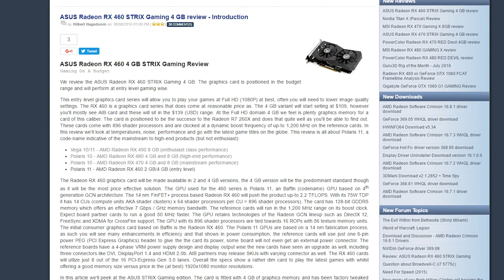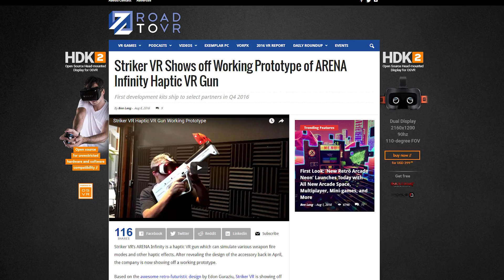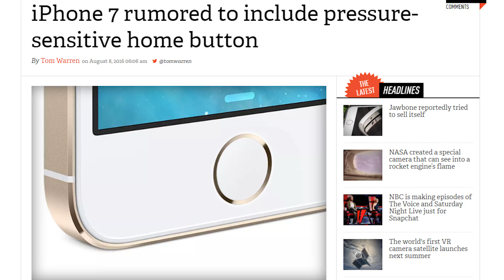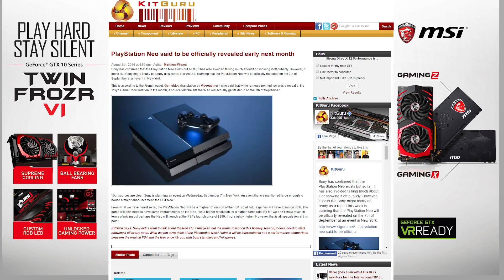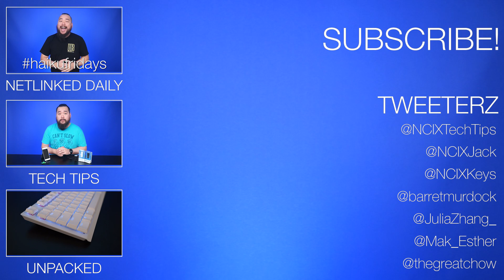Radeon RX 460 launch, Striker VR gun controller, iPhone 7 hardware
AMD launches the Radeon RX 460; Striker VR demos a prototype VR gun controller with haptic feedback; Leaks and rumors abound concerning the upcoming iPhone 7 and new Macbook Pro. Plus, Quick Bits!

Episode Credits:
Host: Riley Murdock
Writer: Riley Murdock
Editor: Barret Murdock